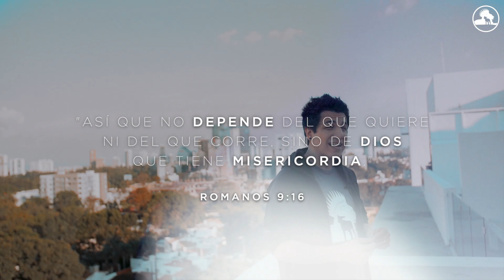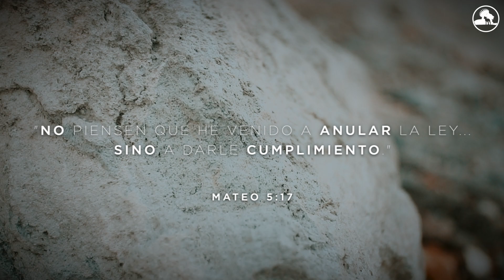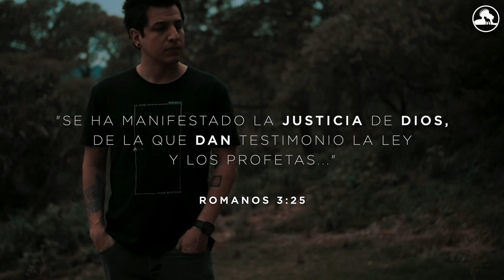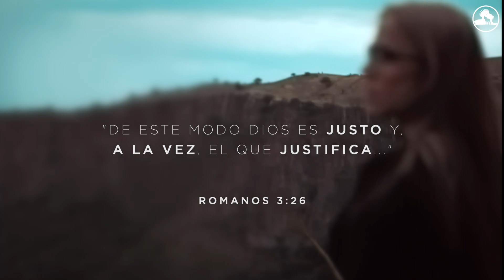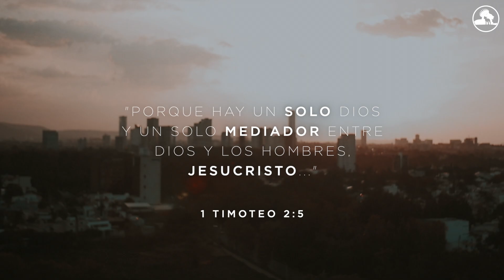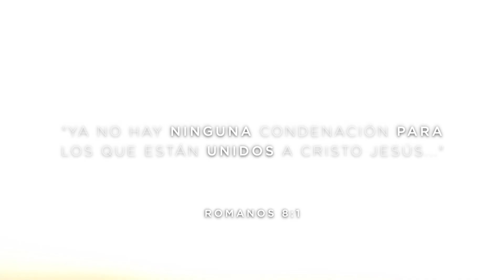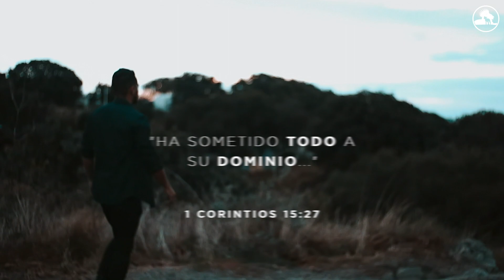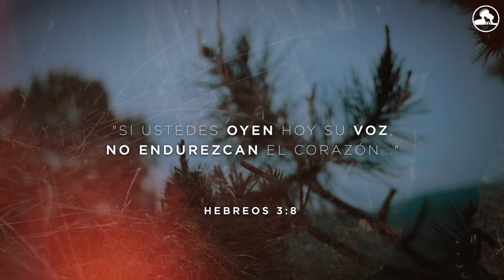El Evangelio: La solución (Parte IV)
El último video de cuatro de nuestra mini serie "El Evangelio".

Escrito y producido por Ira y Gracia.